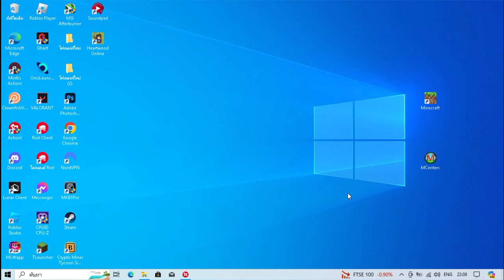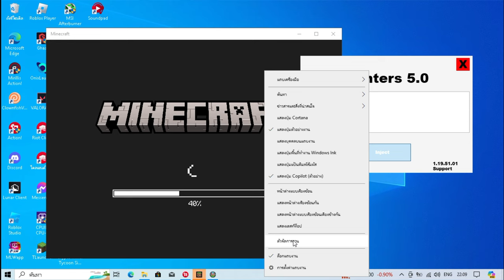how to unlock full game in minecraft trial windows 10 free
ignore this found from other pvp youtubers:
Minecraft Bedrock
Minecraft bedrockedition
fix unlock full game